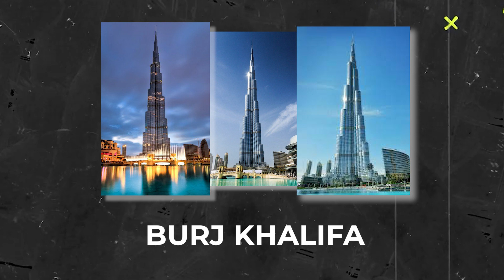Discovering the Trillionaire Lifestyle of Emaar Properties Founder | The Genius Behind Burj Khalifa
Emaar is a name we all have seen everywhere throughout Dubai City. From skyscrapers like Burj Khalifa to the Largest Mall, Dubai Mall. But have you ever wondered What Emaar is?
Emaar is an Emirati multinational real estate development company. But who is the Genius Behind this idea?
Mohamed Alabbar, the business mogul and founder of Emaar properties is responsible for establishing the world's tallest man-made structure – the Burj Khalifa and properties, shopping malls,  leisure &  hospitality. In this video today, we take an in-depth look at the super successful lifestyle of Mohamed Alabbar and how he became the top Emirati businessman.